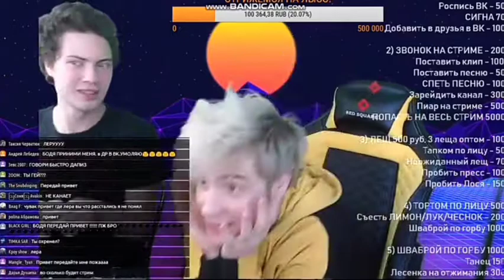БОДЕ ЗАДОНАТИЛИ 70К